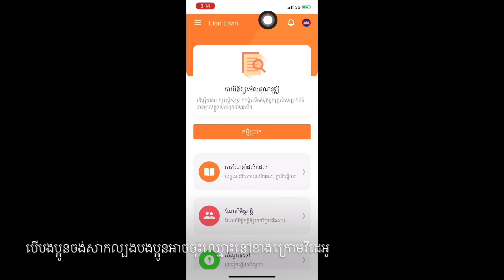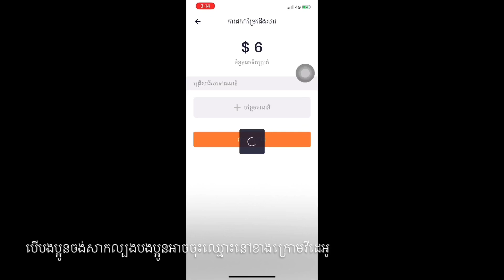រកលុយមួយថ្ងៃ 48$ នឹងវិធីដក់លុយចូល wing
របៀបចុះឈ្មោះ